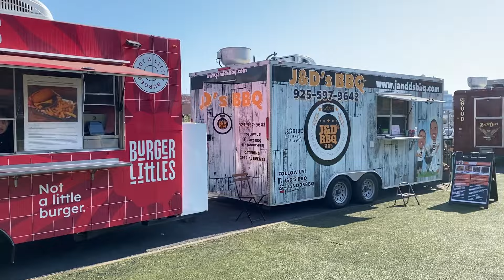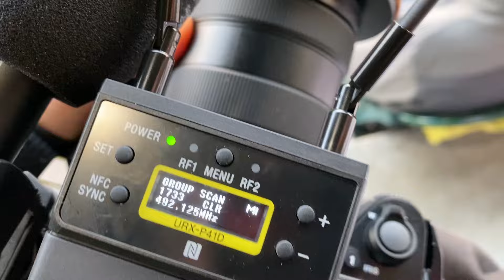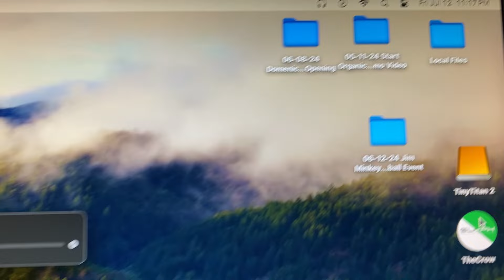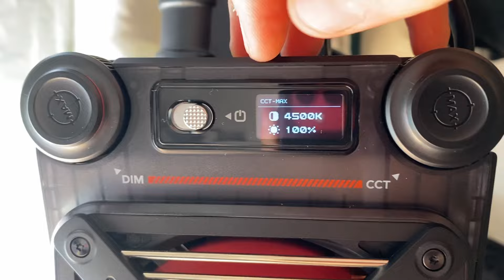Interviews at a SF Giants Game!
It's not every day you get to shoot at a San Francisco Giants game! This was a fun challenge for me!

Here is more info on the Zhiyun Molus G300 light I was testing out:

I'm not making any affiliate money off those links or the 10% off code, they just asked me to share those details with you, and I appreciate them sending me the light for free! :)

The whole point of these videos is to help me connect with other filmmakers in the industry and build community here in the SF Bay Area, so if that sounds like you, shoot me a DM on Instagram and let's connect!